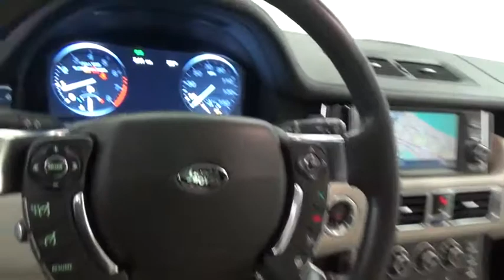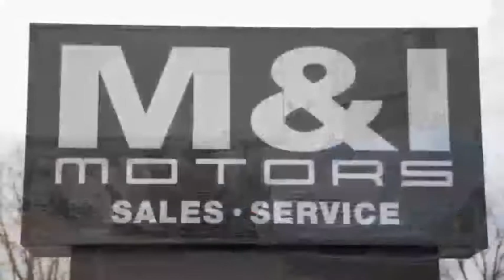2011 Land Rover Range Rover SC Highland Park 19889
2011 Land Rover Range Rover SC